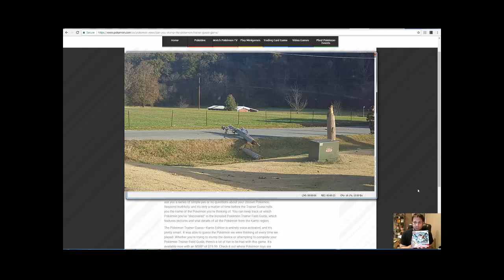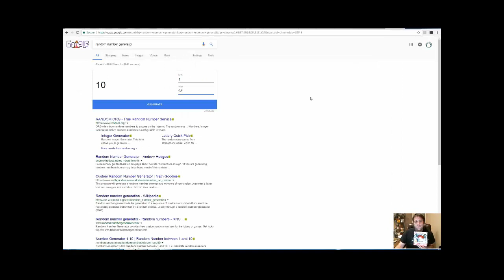Winner of Pokemon Trainer Guess 10/17